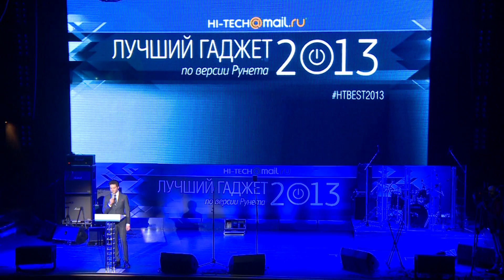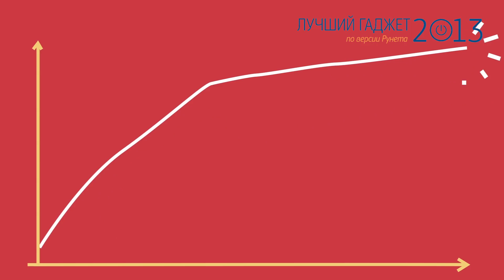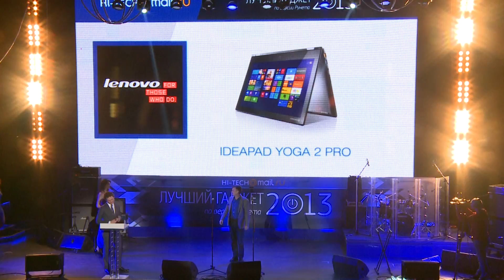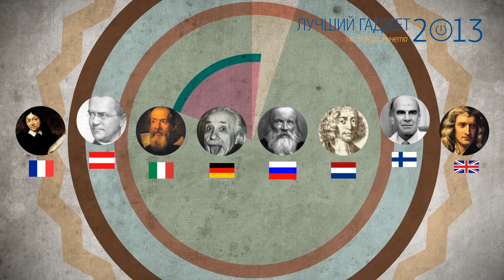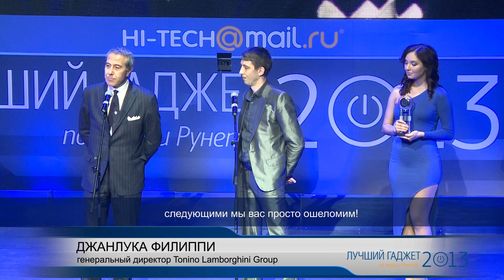Церемония Лучший гаджет 2013 по версии Рунета - как это было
Пользователи рунета выбрали лучшие гаджеты 2013 года.

В голосовании в рамках премии «Лучший гаджет 2013 по версии Рунета» на проекте Hi-Tech.Mail.Ru приняли участие более 400 тыс. человек, которые отдали за наиболее выдающиеся устройства около 4 млн голосов.